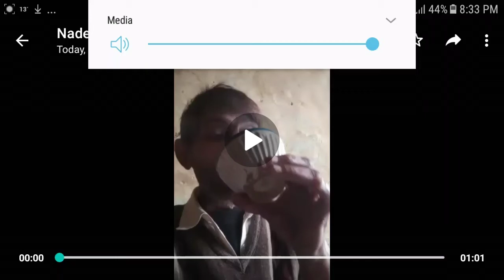Puldi nai imran khan di tunni hoi ban ve dholla | New PTI Song | Song About imran khan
New Pti song dedicated to imran khan
peoples in pakistan are very teens due to inflation and excessive rises in prices of basic necessities

Pakistan
imaran khan
pti song
pakistan news
pakistani prime minister
pakistani govt
pti govt
punjab govt
atta bohran
flour shortage in pakistan
lack of planing of flour in pakistan
prices of basic necessities increase in pakistan
medicain shortage in pakistan
political instability in pakistan
pak army support pakistani nation
hareem shah
sheikh rashid
kpk govt
puldi nai imran khan di tunni hoi ban ve dholla
geo new
dunya news
ary news
express news
news